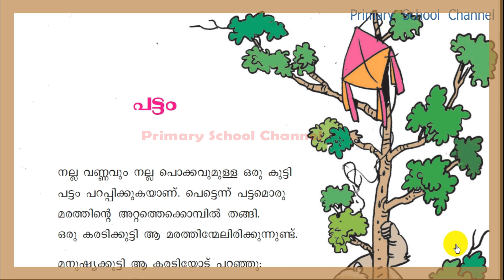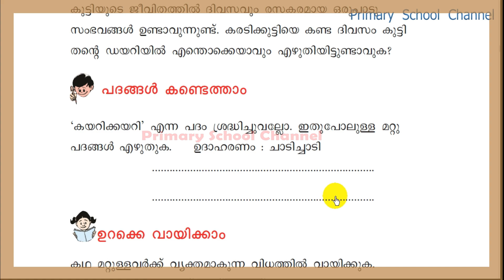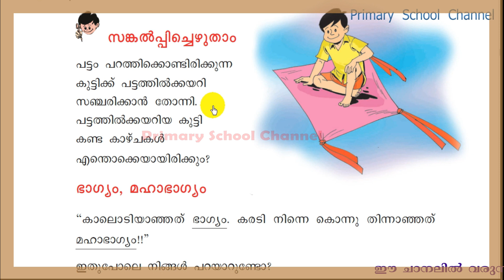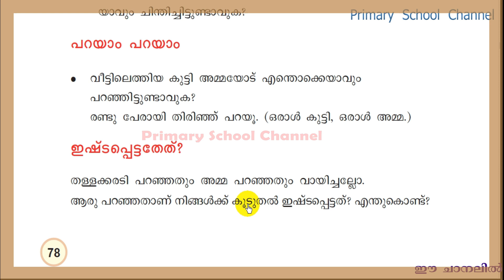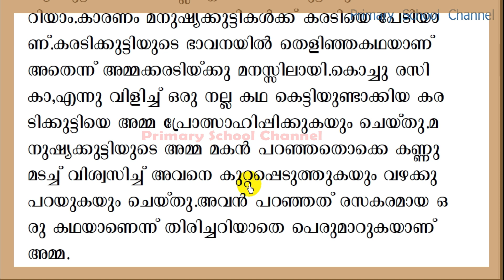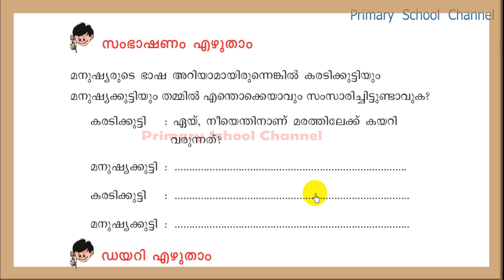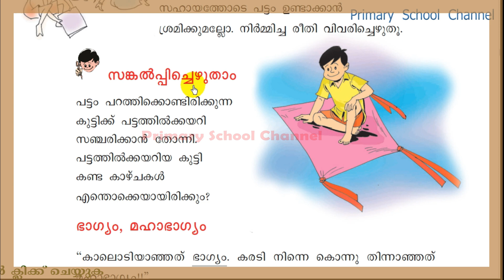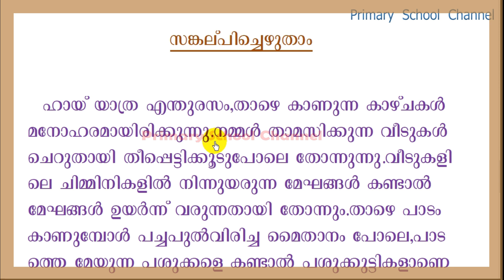Class 3,Malayalam,പട്ടം,Pattam (ഇഷ്ടപ്പെട്ടതേത്?,സംഭാഷണം,സങ്കല്പിച്ചെഴുതാം) 17-02-2022 ( Part 3 )